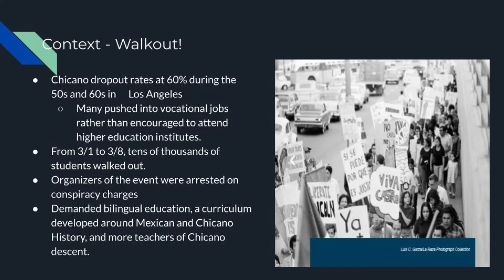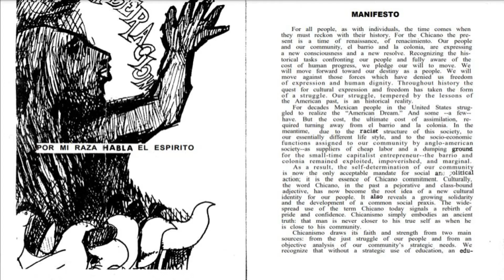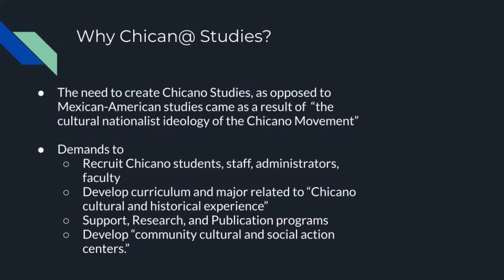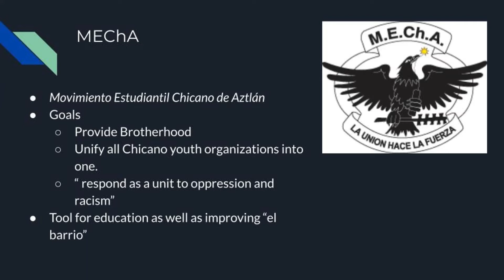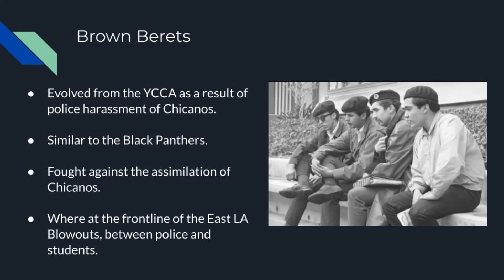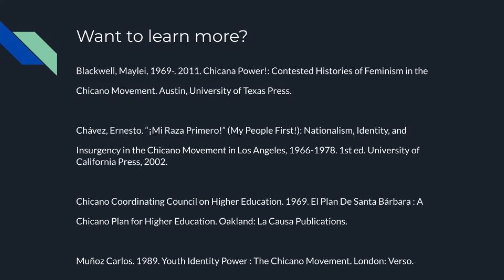"Student Activism in the Chicano/a Movement" (by Alan)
El Plan de Santa Barbara, written by the Chicano Coordinating Council on Higher Education, is a crucial document for the creation of the Chicano/a studies programs in the United States. The plan achieved through political methods as well as establishing student activist groups such as MEChA. In this video, I analyze the Santa Barbara Plan of achieving student activism, as well as talking about a group praised by the plan, and a common criticism of the plan. Created as part of the fall 2022 class of "Intro to Chicanx/Latinx Histories" (Hist 17CH at Pomona College).